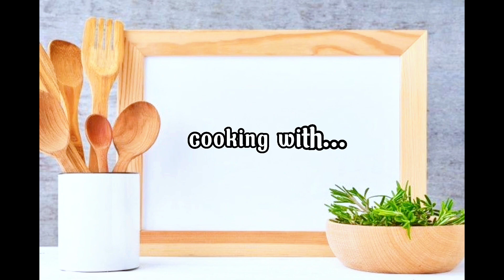ISI TOPLES LEBARAN! SIMPLE SUPER GAMPANG! Cemilan tepung ketan @faithdanmama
Saya membuat cemilan gurih super gambang untuk isi toples lebaran nanti. Bahannya gampang dan ekonomis.

250gr tepung ketan
1/4 sdt garam
1 sdt kaldu bubuk
3 siung bawang putih, haluskan
1 sdm ketumbar, haluskan
2 sdm margarin
1 butir telur ukuran sedang
65ml santan kental instan
2 setengah sdm air